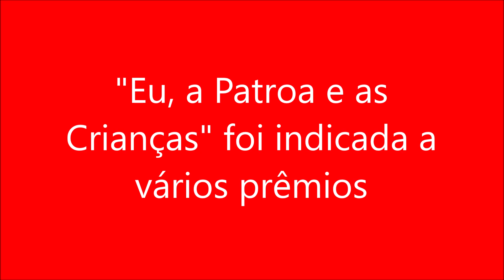Eu, a Patroa e as Crianças foi indicada a vários prêmios